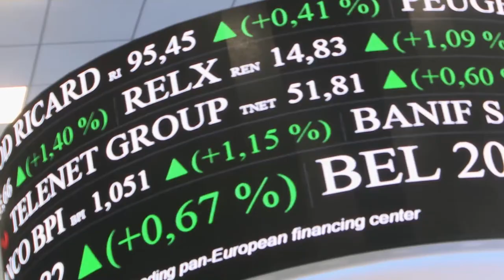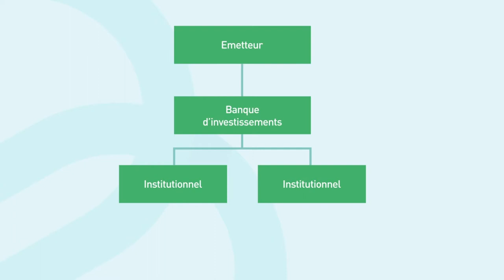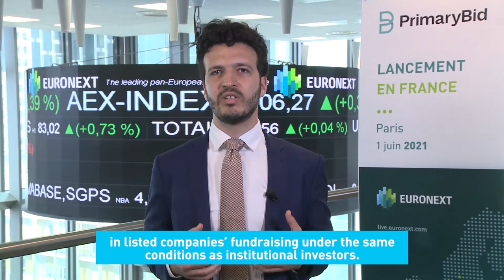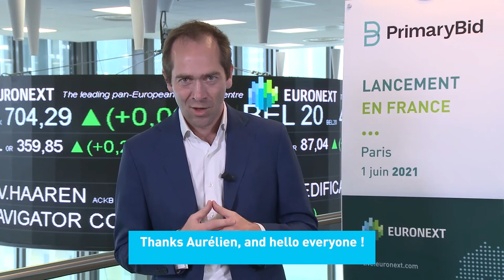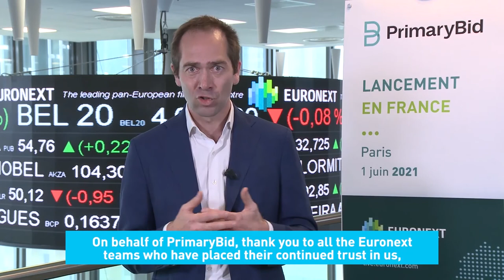Launch of Euronext and PrimaryBid partnership in France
François de Wiljes, Country Head France of PrimaryBid, opens the trading day in Paris.

PrimaryBid is a fintech that connects issuers to individual investors during their accelerated investments (capital increases without preferential subscription rights), without complexity or additional cost.